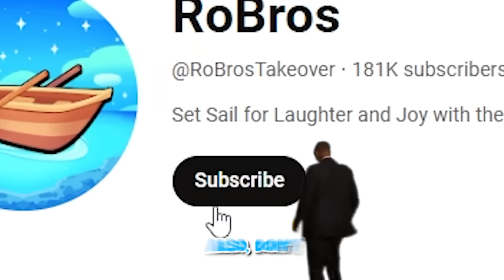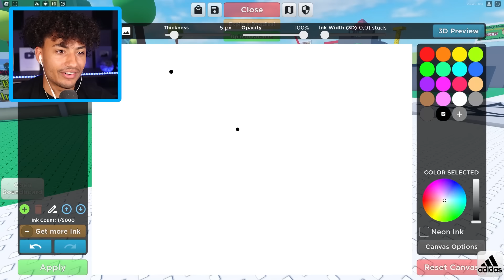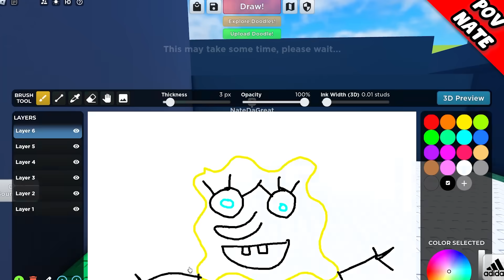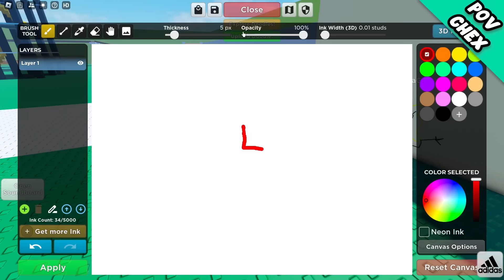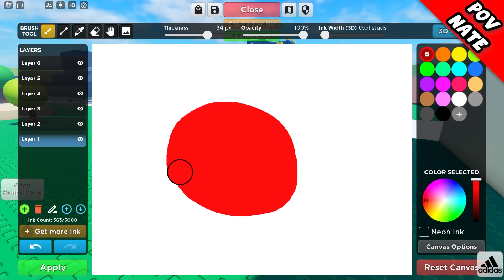ROBLOX BECOME WHAT YOU DRAW!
Today the Robros play Roblox Become What You Draw!! Make sure you watch the whole video to find out what happens.